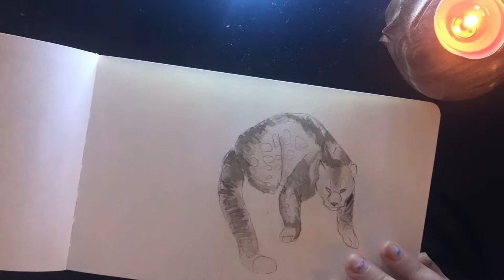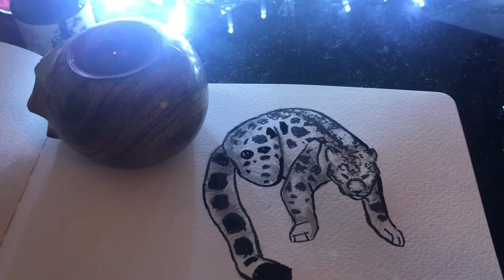🍂 Inktober Day 11: Snow 🍂